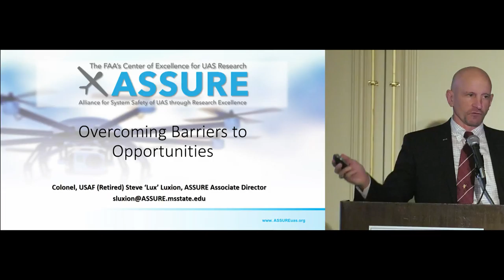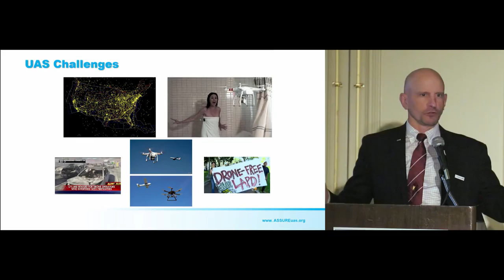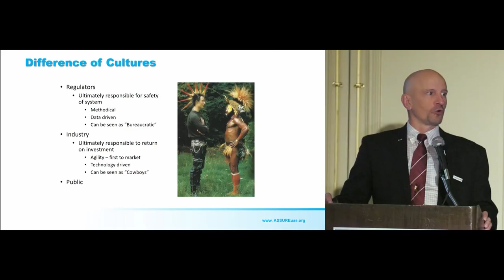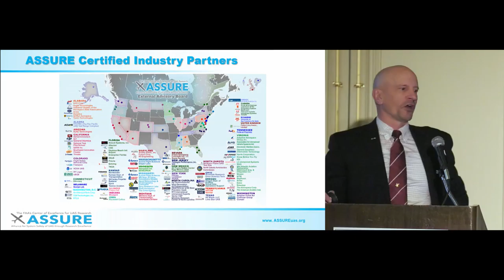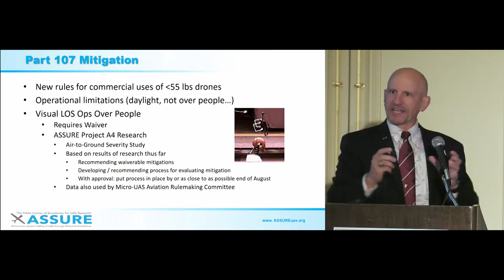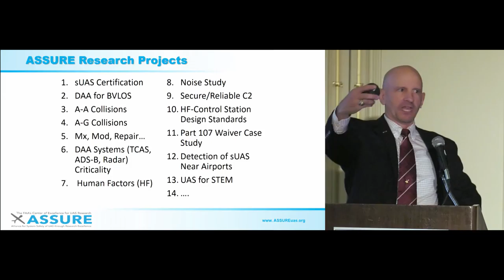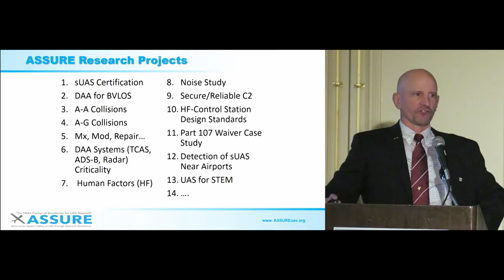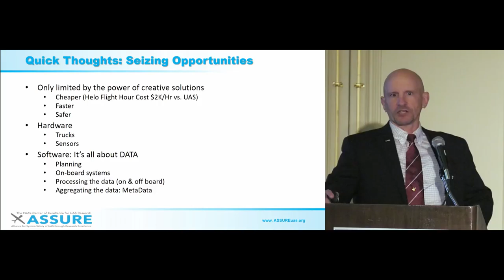Overcoming Barriers to Opportunities - Stephen Luxion of ASSURE FAA @ ARC Orlando Forum 2017